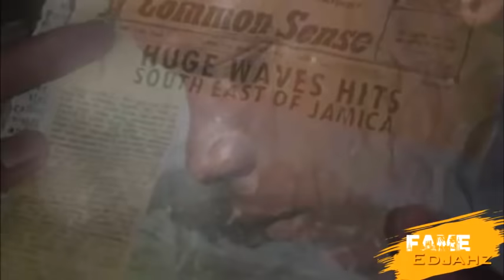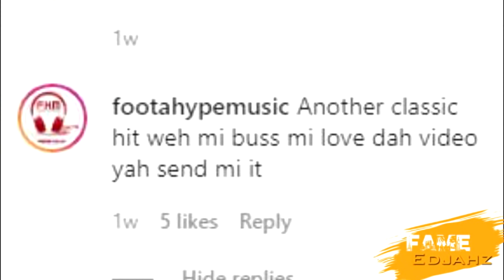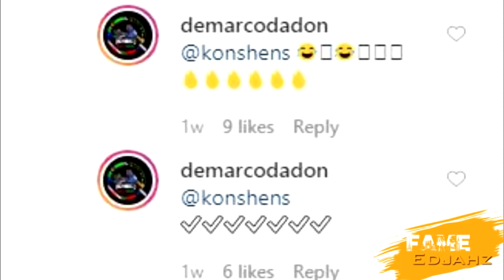Konshens And Foota Hype At It "OVER GRATITUDE AND APPRECIATION"|Alkaline "RELEASE IT"|June.02.2020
Fame Edjahz News, Commentary, And Discussion On Foota Hype And Konshens Heated Debate Also Alkaline "OCEAN WAVE" Official Music Video.